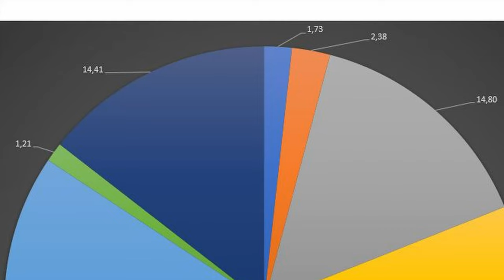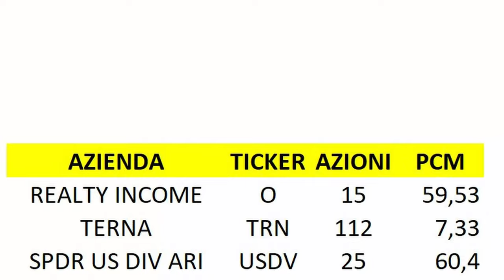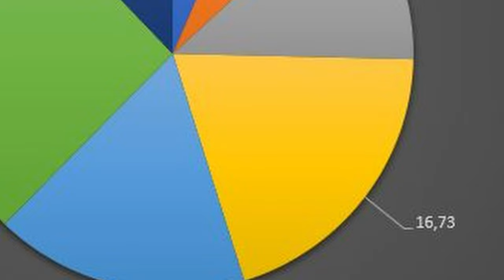SCOPRI I MIEI NUOVI INVESTIMENTI - Aggiornamento portafoglio!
La quantita' degli investimenti e' calata.I mercati sono un po' saliti
Ed a mio parere si sono portati un pochino avanti, forse troppo.
E per cui ci vedo ancora degli spazi di manovra per altri ingressi.
Con questa premessa, mi sono lasciato un po' di liquidita' da parte
Ed ho fatto degli ingressi molto conservativi.Ed oggi ti faccio partecipe dell'aggiornamento del mio portafoglio e dei nuovi acquisti fatti a Marzo 2023. In aggiunta ai soliti aggiornamenti portafoglio per portafoglio, oggi vi mostro anche in maniera molto schematica, graficamente, come sono diversificati i miei investimenti, e quali acquisti ho fatto a marzo. Se sei curioso per cui a tutti questi dati, resta con me fino alla fine.

✅ EvenFi-Criptalia: EvenFi.com/iorisparmio